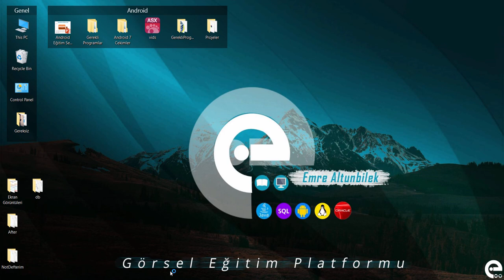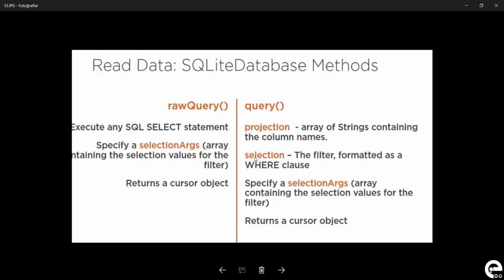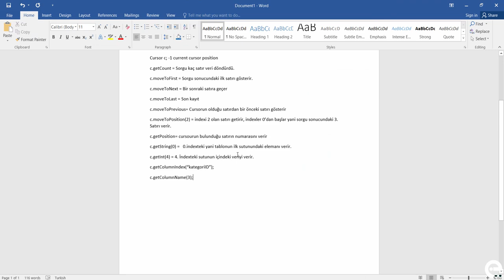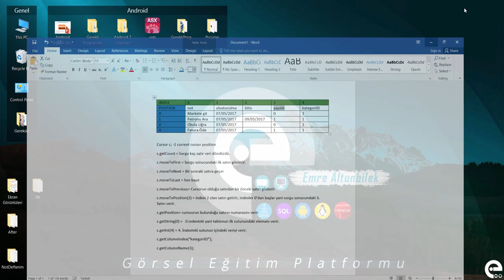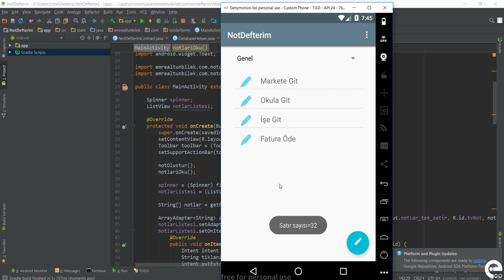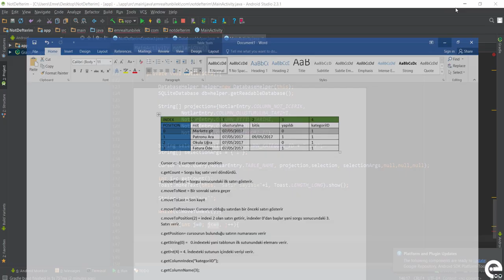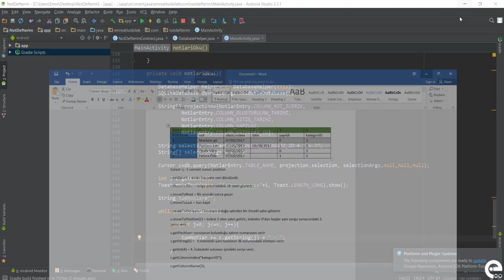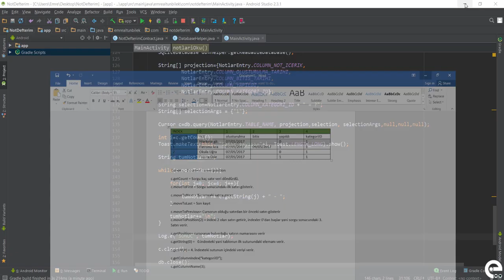21 Veritabanından Okuma İşlemi | Android Content Provider | Storage | Sqlite Dersleri